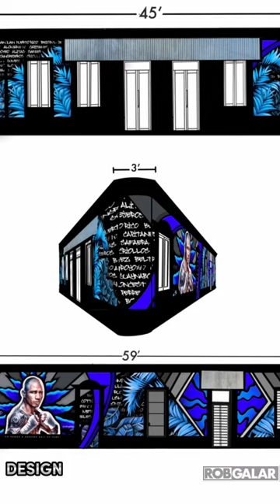Painting A MURAL OF THE LEGEND Miguel COTTO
Pintando uno de los murales MAS GRANDES DE MI VIDA. En donde también inmortalizamos a la LEYENDA, Miguel Cotto en su pueblo natal,  Caguas, Puerto Rico.

Durante el proceso de este mural, hubieron muchos contratiempos, en el que se extendió por 6 semanas.

- Localización: En Negocio, El Barrio de Caguas Sport & Bar, en el Casco Urbano del pueblo de Caguas, Puerto Rico.